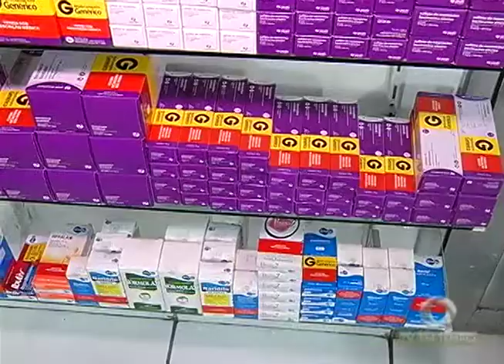Túnel com cerca de 15 metros é encontrado no COMPAJ, no mesmo pavilhão que aconteceu o massacre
01º BLOCO JORNAL 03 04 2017 - Túnel com cerca de 15 metros é encontrado no COMPAJ, no mesmo pavilhão que aconteceu o massacre